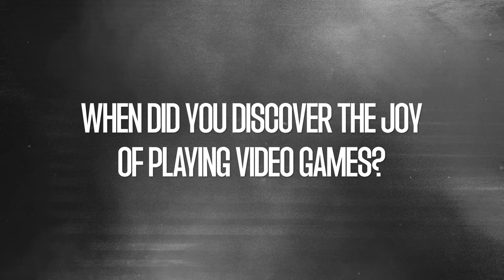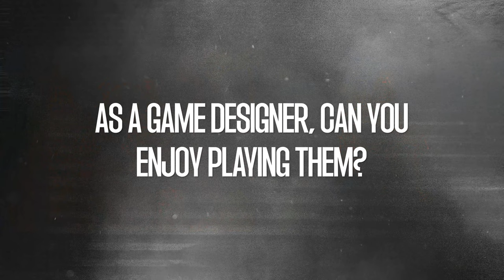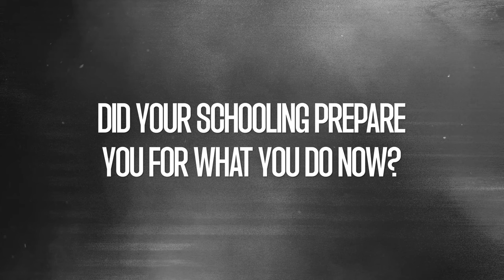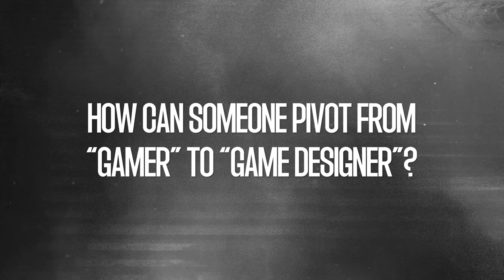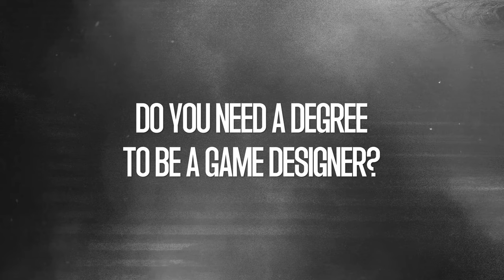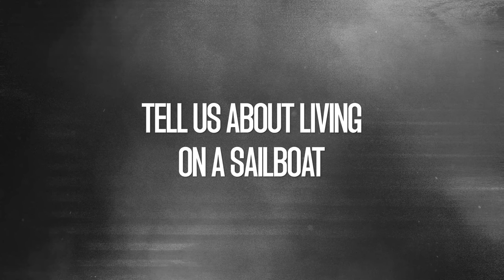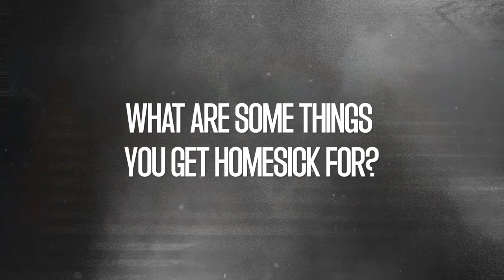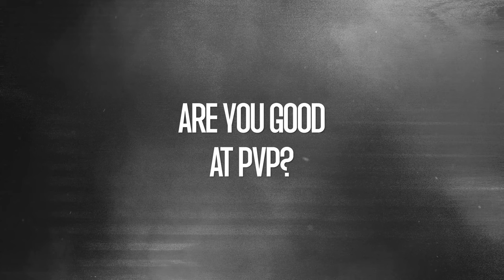NOR | Meet the Team: Marc Favreau Full Recap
Recorded October 20, 2022. NOR Head of Community Val Massey interviewed Marc Favreau, Head of Game Design at Consortium9, as part of our “Meet the Team” livestream series. Hear about Marc’s years in the game dev biz, what his job is like at NOR, what life is like outside of NOR, and what advice he’d give to aspiring game designers.

Learn more about the details behind NOR in our whitepaper, with new sections dropping every week throughout the Fall

Timestamps:

00:00 - Introduction
01:28 - Let's talk about your resume
02:31 - Tell us about your school experience
03:30 - When did you discover the joy of playing video games?
05:04 - What's your favorite game of all time?
06:24 - As a game designer, can you enjoy playing them?
08:24 - Have you ever considered a different career?
09:26 - Did your schooling prepare you for what you do now?
12:32 - Tell us about your favorite past projects
15:19 - What brought you to C9?
17:08 - What are your responsibilities as the Head of Game Design?
18:52 - What do you look for when hiring?
21:47 - How can someone pivot from "Gamer" to "Game Designer"?
25:53 - Do you need a degree to be a game designer?
27:34 - Can someone pivot into game design from another role?
30:41 - Is it important to understand why you like or dislike a game?
32:19 - Tell us about living on a sailboat
37:33 - Tell us about your recent Covid-19 experience
40:21 - What do you do with your free time?
40:55 - What's the signature dish you cook?
41:51 - What are some things you get homesick for?
42:56 - What is your favorite tabletop game?
45:03 - What excites you most about NOR?
47:31 - Are you good at PVP?

WHAT IS NOR?
A Gaming Platform for Players

NOR is a platform for play. It’s a fully-realized universe with its own history, its own future, its own economy, and its own natural laws. This is where players compete for coin and glory—and where death truly matters.